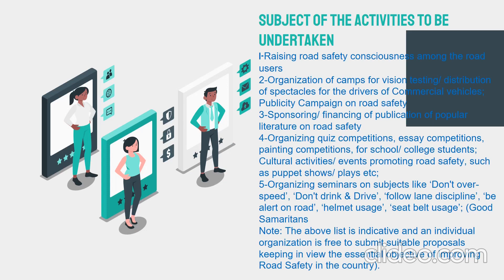Road safety For NGO's Project 30/09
Shree Ram Lal Vidhya Mandir Samiti
NGO Smapark Kendar
Guidelines for grant of financial assistance for administering Road
Safety Advocacy and awards for the outstanding work done in the field
of Road Safety